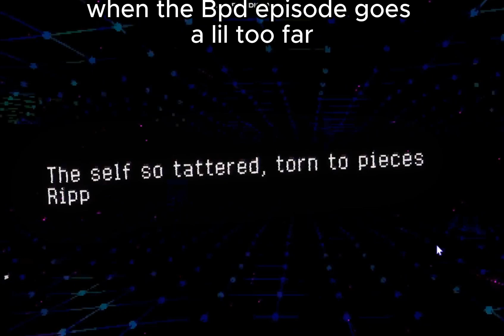episode (flash warning, pretty triggering video)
literally
game: needy streamer overload